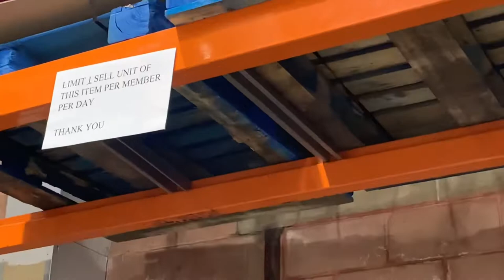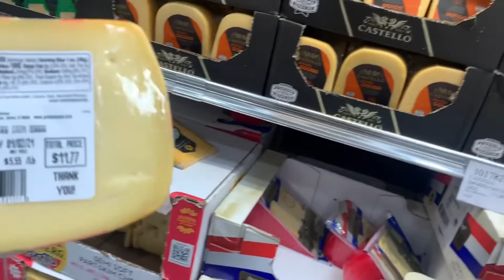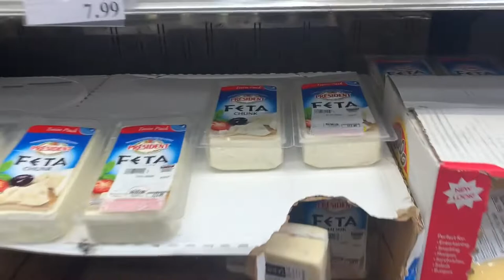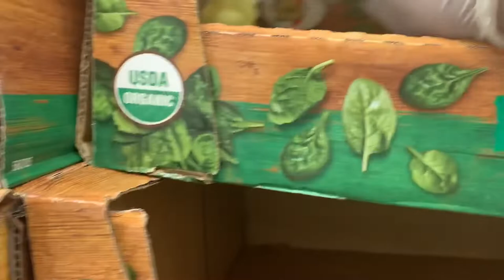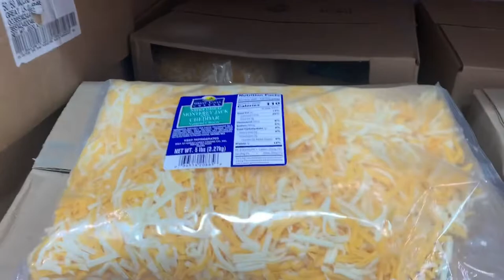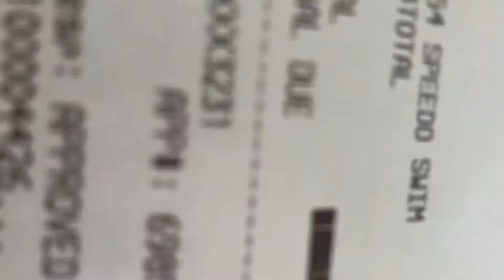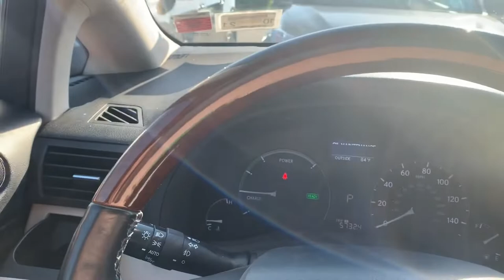COSTCO GROCERY SHOPPING خریداری از کاسکو VLOG #4 | BROKEN ENGLISH